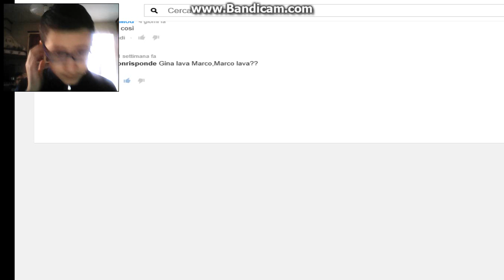38# 7°vlog/ ep. 2